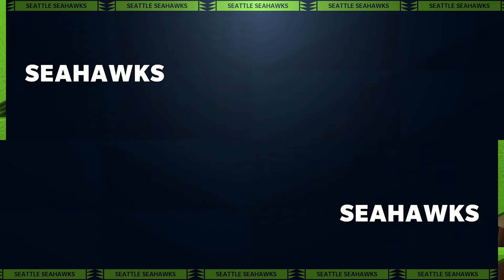Madden NFL 22 - New Orleans Saints vs Seattle Seahawks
Jameis Winston and the New Orleans Saints are at Lumen Field in Seattle, Washington taking on Russell Wilson and the Seattle Seahawks